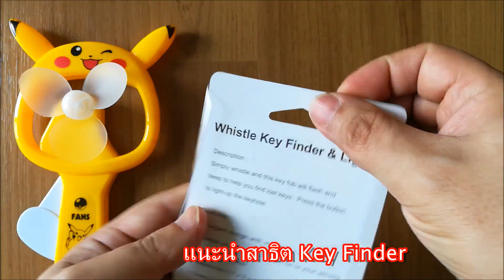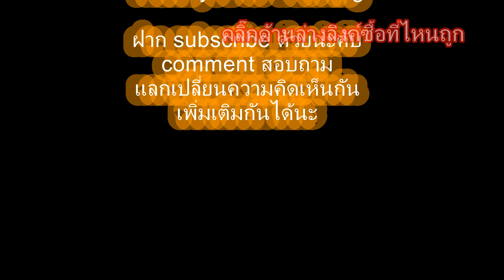รีวิว key finder พวงกุญแจกันลืม พวงกุญแจกันหาย พวงกุญแจผิวปาก แค่ผิวปาก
รีวิว key finder  พ่วง กุญแจกันลืม  พวงกุญแจกันหาย พวงกุญแจผิวปาก แค่ผิวปาก พวงกุญแจส่งเสียง  key finder ราคา พวง กุญอัจฉริยะ
พวง กุญแจ gps tracking  พวง กุญแจ มีเสียง  key finder lazada